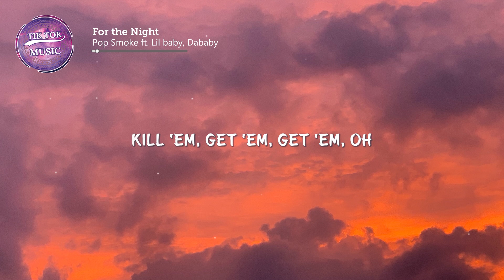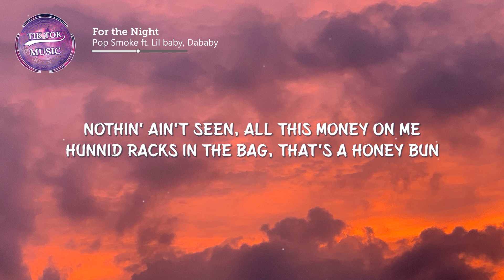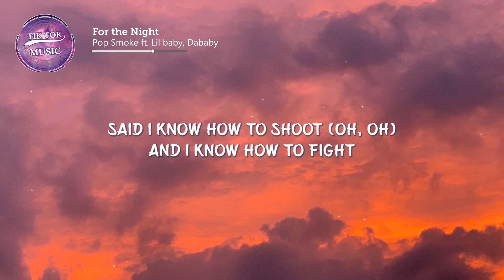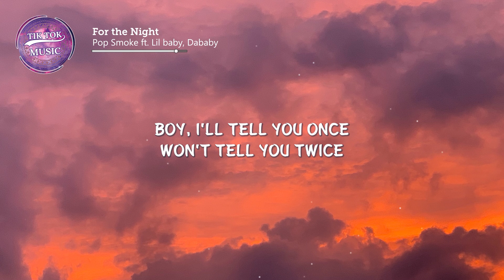Pop Smoke - For the Night (Lyrics) ft. Lil baby "Like a thief in the night, I pull up, give her D"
🎧 Pop Smoke - For the Night
💖 Welcome to TikTok Music

 Photo by
Maggie Hands

Lyrics:
[Intro: Pop Smoke]
CashMoneyAP
Kill 'em, get 'em, get 'em, oh
Oh (I'm tryna fuckin' get 'em), oh (I'm tryna fuck on a thot)
Oh, oh (Get 'em), oh
Oh (Gettin' big on this), oh, oh, oh
What do you want? Won't tell you twice, yeah
I'm a thief in the night (Thief in the night), oh

Boy, I'll tell you once, won't tell you twice

Five K on the dinner, bring three hundred thou' to the dealer

[Chorus: Pop Smoke & Lil Baby]
I'm rich but I'm ridin', I'm low on exotic, I'm 'bout to fly out and go get me some
Nothin' ain't seen, all this money on me, hunnid racks in the bag, that's a honey bun
Baby OG, I been runnin' these streets, got the game from Lashawn, I'm my mama's son
Learned 'bout the triple cross when I was young and I know I ain't goin' so I keep a gun
C.I.P. Pop, I wish that you could see us
Million cash plus whenever I go re-up

[Chorus: Pop Smoke & DaBaby]
I'm real discreet, like a thief in the night (Yeah)

[Verse 3: DaBaby & Pop Smoke]
Like a thief in the night (Thief)
Park the Porsche then pull up in a Lambo (Hmph)